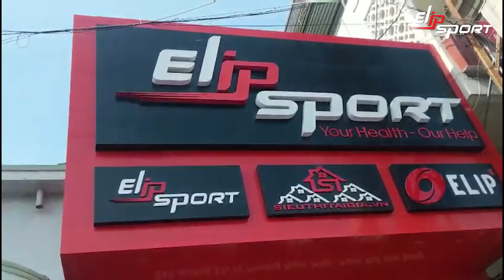Ghế Massage (Mát Xa) Loại Nào Tốt Nhất Tại Phú Yên - Elipsport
Ngày nay, công việc của chúng ta quá bận rộn với những dự án, mục tiêu, kế hoạch công việc,… cần phải hoàn thành mà quên đi rằng để có được thành công trước tiên phải có cơ thể khỏe mạnh. Chính vì vậy, ghế massage Phú Yên - Elipsport sẽ cung cấp một liệu pháp tuyệt vời giúp chăm sóc sức khỏe của bạn ngay tại nhà.
Cửa hàng Elipsport Phú Yên: 22 Nguyễn Trãi, Phường 4, Tp. Tuy Hòa, tỉnh Phú Yên.